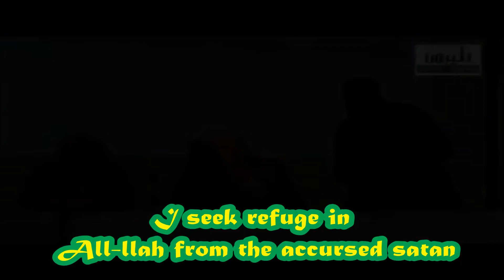ᴴᴰ El-Bekare 274 Muhammed Al-Luhaidan ᴴᴰ